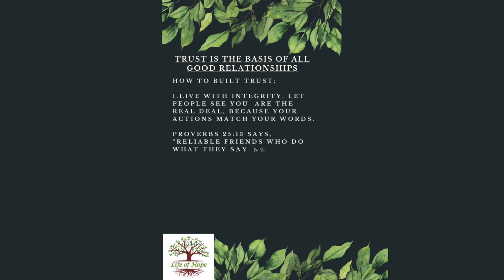Relationships, integrity= trust?